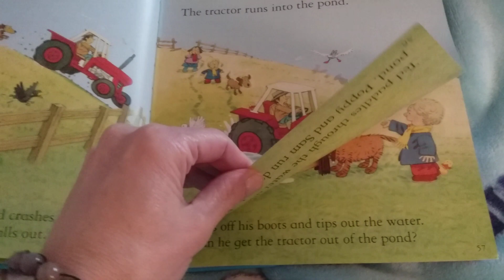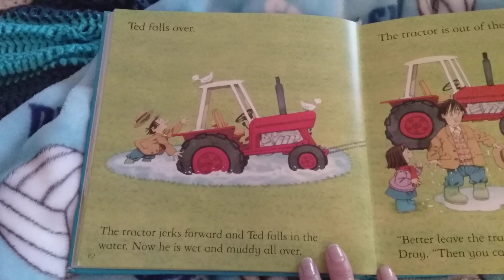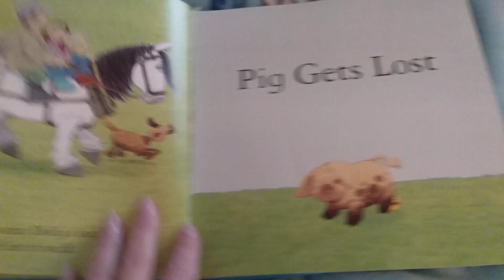The runaway tractor